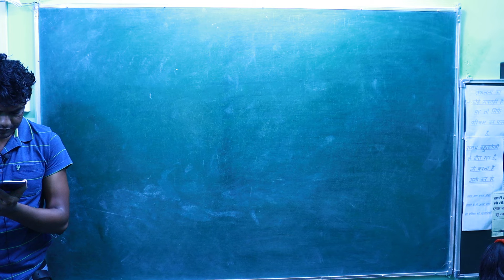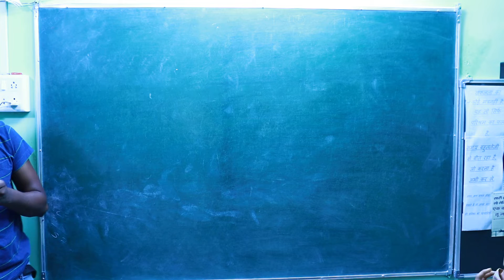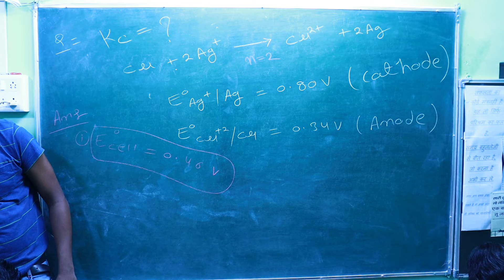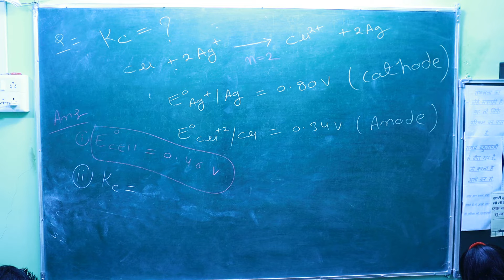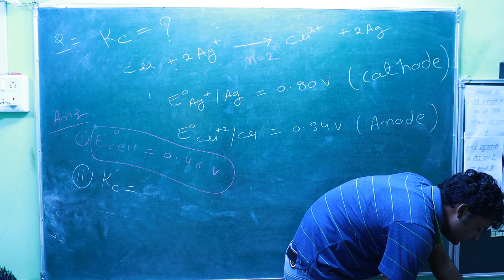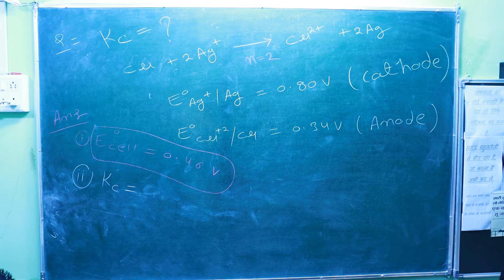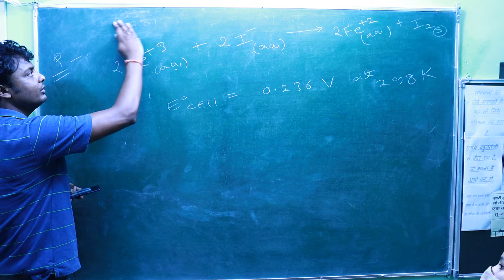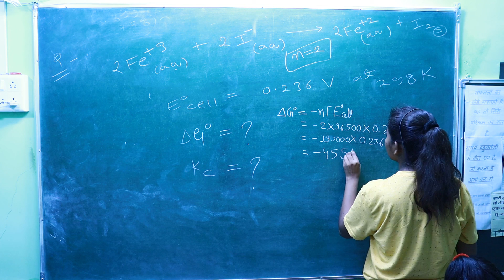ELECTROCHEMISTRY PART-49 NUMERICALS FOR NERNSAT'S EQATION & GIBBS FREE ENERGY & EQ. CONSTANT CBSE..